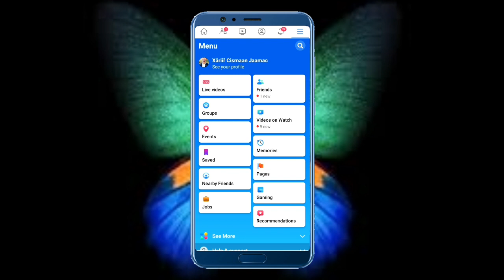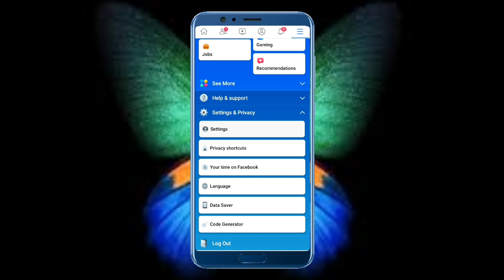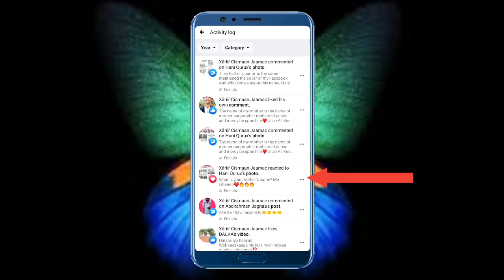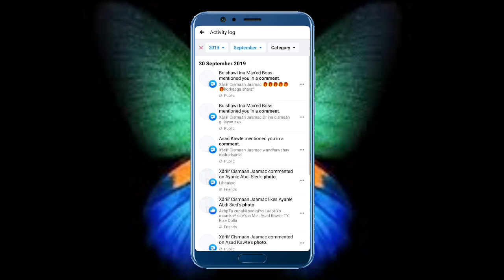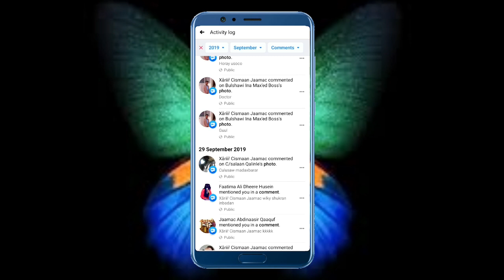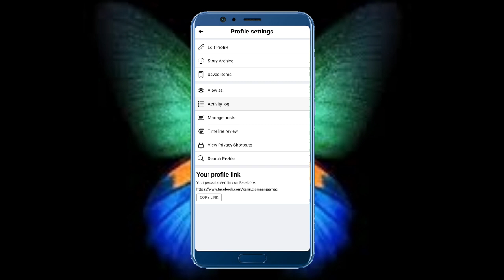ku Xidh Facebook Activity log 2020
Mahad Sanid walal